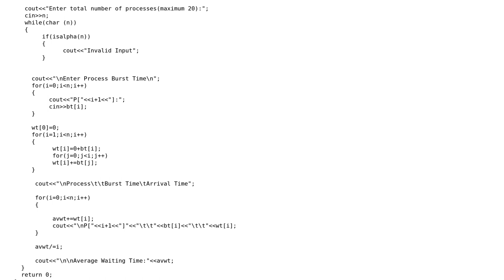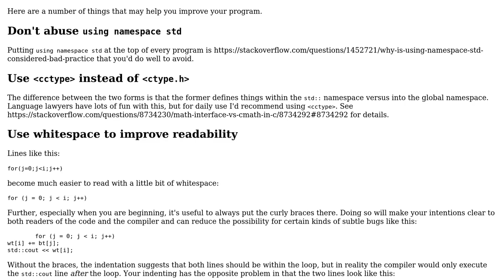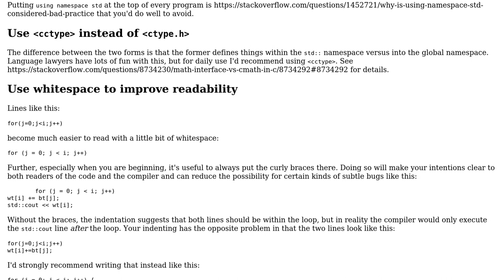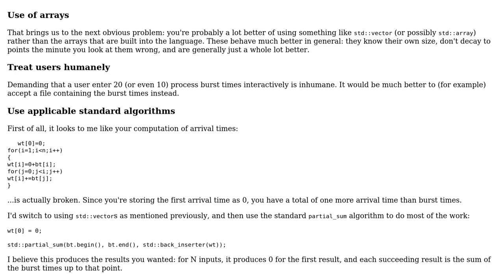FCFS with character invalid (2 Solutions!!)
FCFS with character invalid

With thanks & praise to God, and with thanks to the many people who have made this project possible! | Content (except music & images) licensed under CC BY-SA | Music | Images & others | With thanks to user Phrancis user Jerry Coffin user Edward user buds and the Stack Exchange Network Trademarks are property of their respective owners. You are responsible for your own actions.